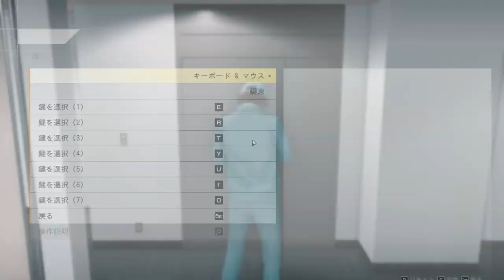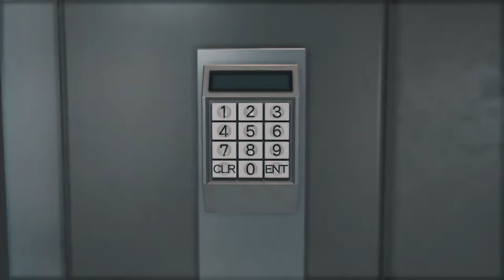#2 関西弁のツッコミ迷探偵見参！【JUDGE EYES】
初めましての方もご存じの方も！どうもOZYです！
Nice to meet you and those of you know! Hi OZY !

収益化の一部緩和によりスパチャやスーパーサンクス、メンバーシップなどが
利用出来るようになりました！
これもひとえにいつも応援してくださってるみなさまのおかげです。
あざまっす！！！！

一緒に雰囲気あるゲームとお喋りを楽しみましょう。
Subscriptions, likes are courageous.
Let's enjoy atmospheric games and chats together.

▼気を付けてくれたら嬉しいな
【アーカイブを見てくださる視聴者様や初めましての方々にも気持ちよく動画を見られるようなチャット欄に一緒にしていきましょー！！！！】

・配信に関係の無いお話はなるべく控えてね
・離脱を告げるコメントはしないでね （寂しいから）
・初見ゲームのネタバレは勘弁！

▼嬉しいコメント
・全裸待機は毎時募集してます！！！！
・初見の方への歓迎コメント
・苦戦しているときのヒントはマジでお願いします（土下座）